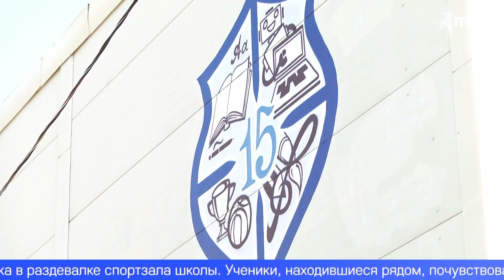В 15-й школе сегодня произошло ЧП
Один из учеников распылил перцовый баллончик в раздевалке спортзала. Как сообщили в Министерстве здравоохранения Свердловской области, семь детей попали в больницу.